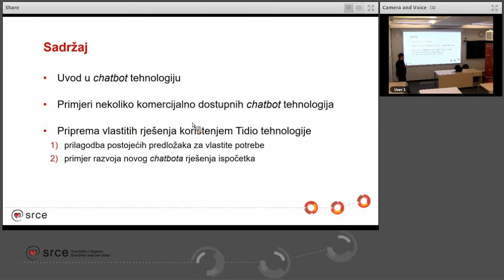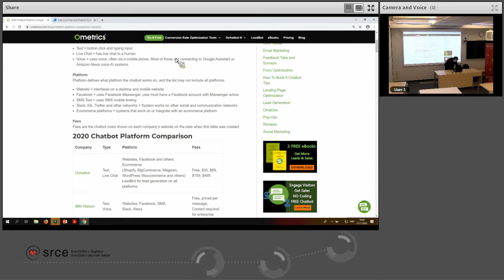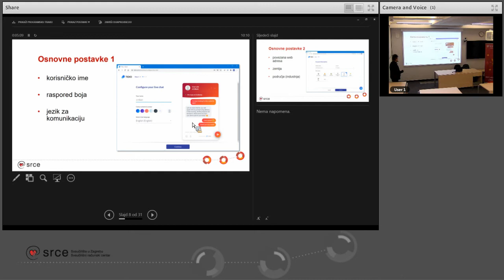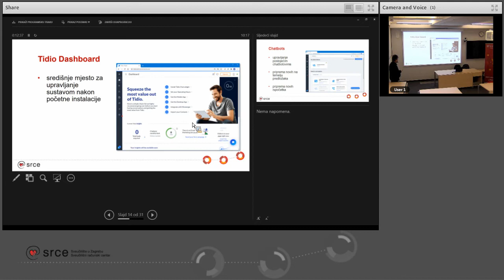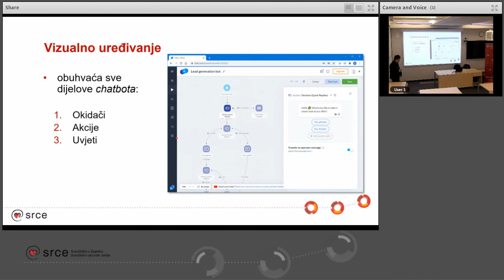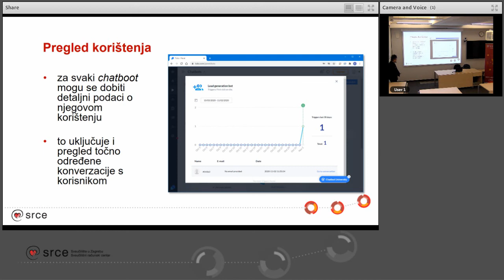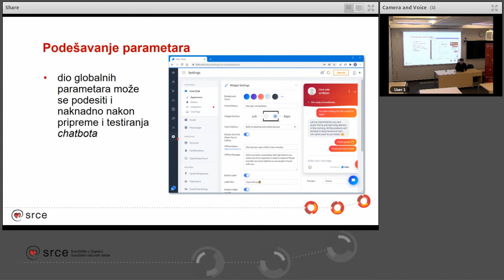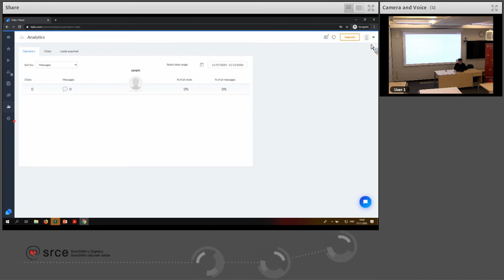Uvod u uporabu i razvoj chatbot tehnologije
Snimka seminara za IT specijaliste "Uvod u uporabu i razvoj chatbot tehnologije"  održanog 13. studenog 2020. godine u 10 sati.